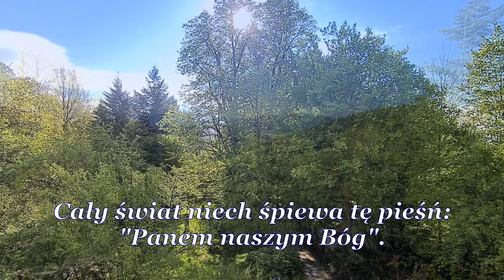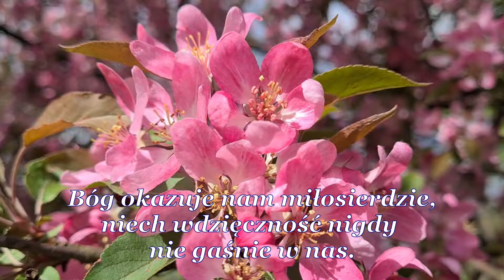Cały świat niech śpiewa/Kocham Polskę. Tu mi dobrze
Cały świat niech śpiewa tę pieśń: "Panem naszym Bóg".
Niech cały świat weseli się w Bogu z radością niechaj służy i czcią.
Albowiem Pan Bóg jest naszym Stwórcą, On w dłoniach Swoich dzierży nasz los.
Pan Bóg jest naszym jedynym Ojcem z radością każdy niech śpieszy doń.
Pan Bóg jest także naszym Pasterzem, za nim jak owce dążymy wciąż.
Bóg okazuje nam miłosierdzie, niech wdzięczność nigdy nie gaśnie w nas.
Chwała bądź Bogu po wszystkie wieki, za dobrodziejstwa dawane nam.